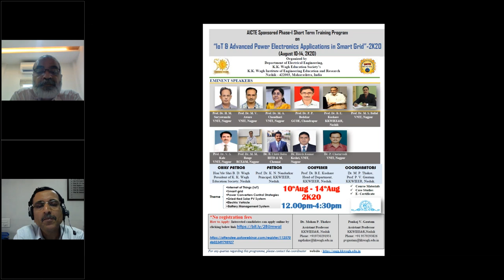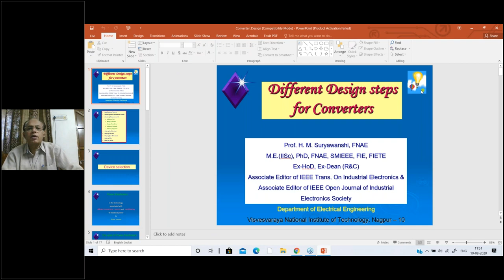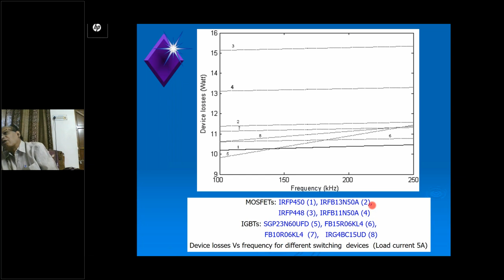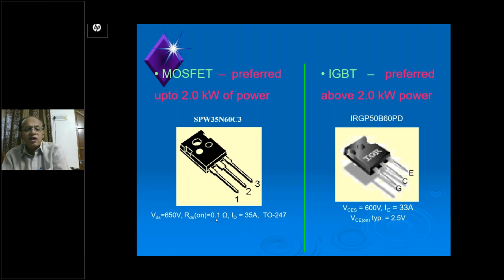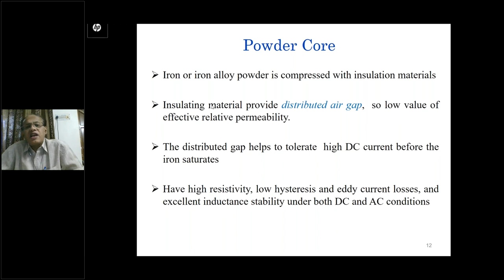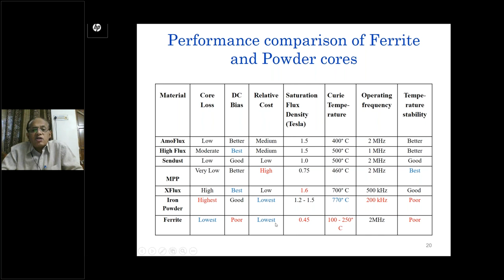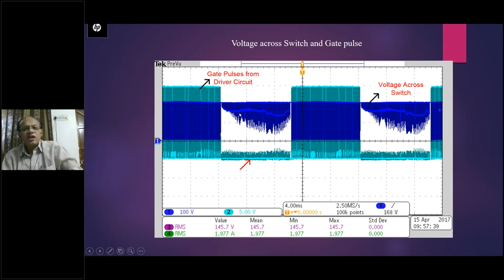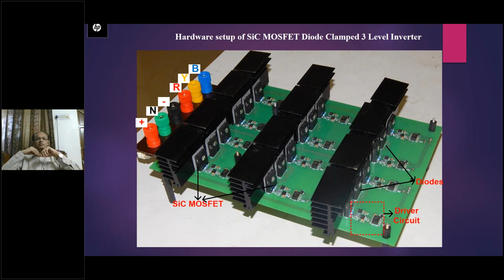1 1 Inaugration & H M Surywanshi AICTE Sponsored Phase I online STTP on “IoT & Advanced Power Ele